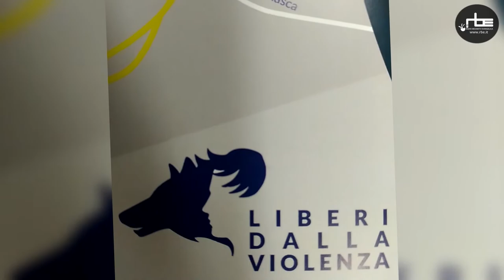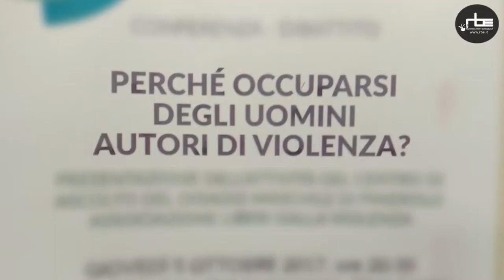Centro di Ascolto del Disagio Maschile a Pinerolo (TO)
Servizio di Matteo Chiarenza e Diego Meggiolaro